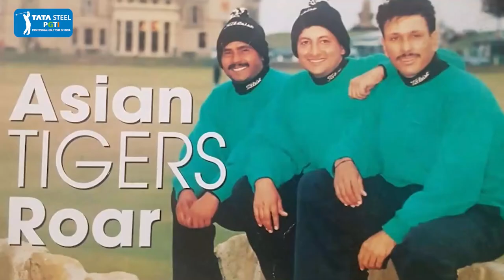Gaurav Ghei Profile Video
Gaurav Ghei Profile Video (Pictures Courtesy: Asian Tour & Gaurav Ghei)